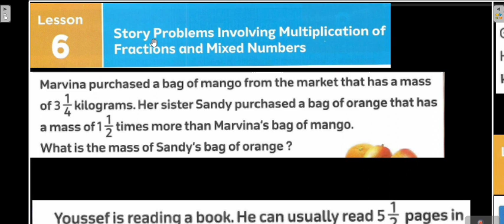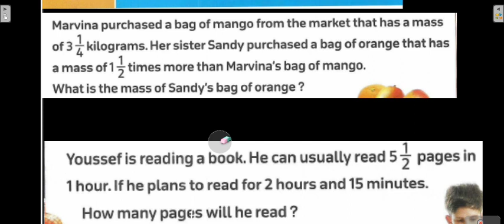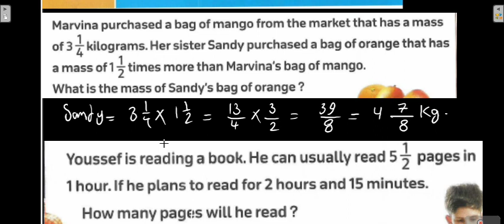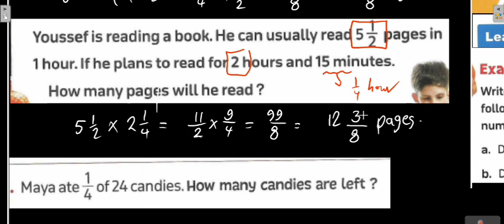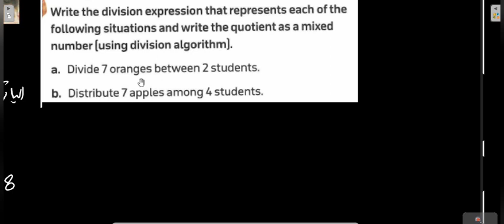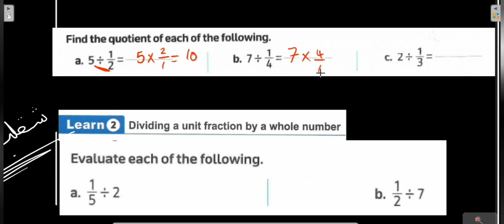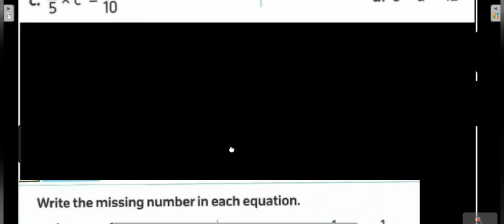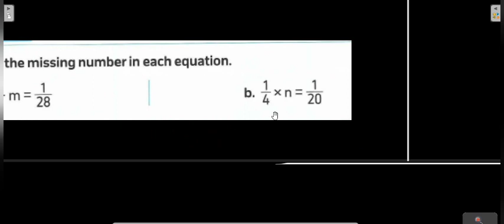prim5 .L4 L5 L6 L7 L8 L9 L10 .unit9. 2nd term